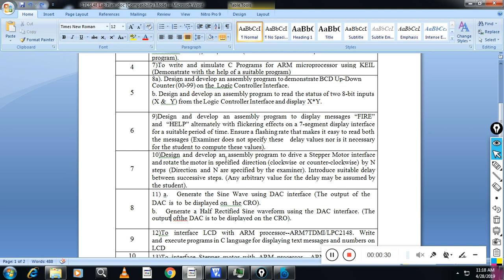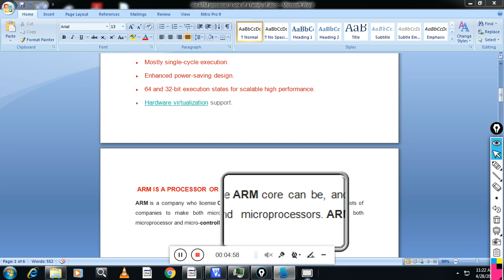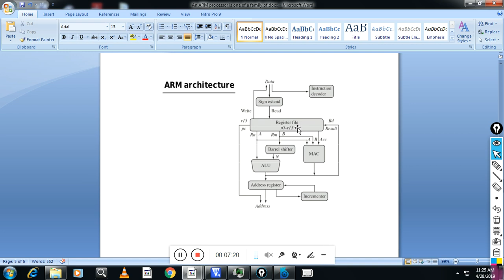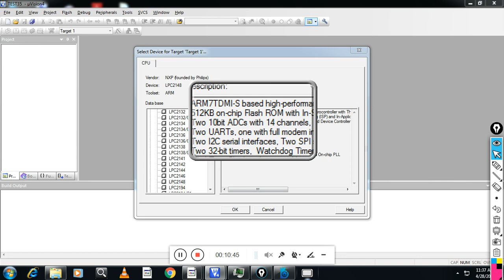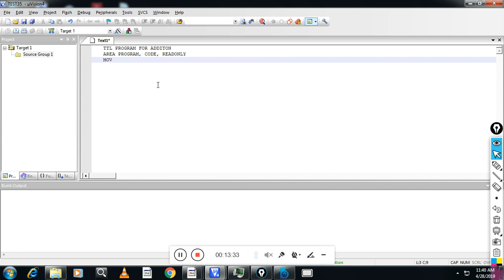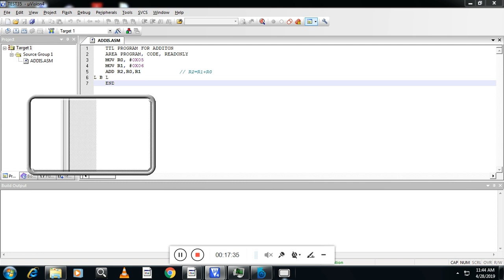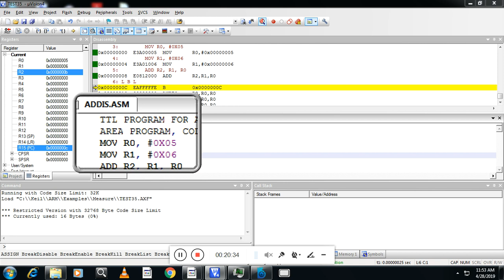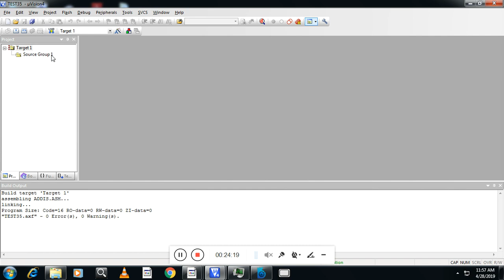VTU /CSE/ISE/ MICROPROCESSORS LAB /17CSL48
VTU /CSE/ISE/ MICROPROCESSORS LAB /17CSL48 ARM PROGRAM